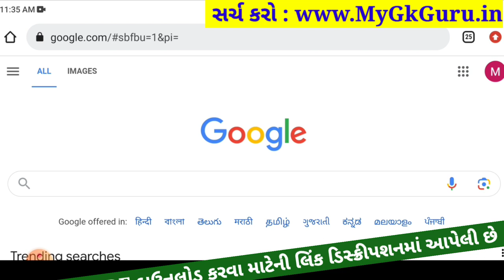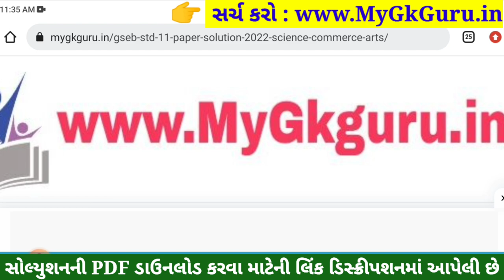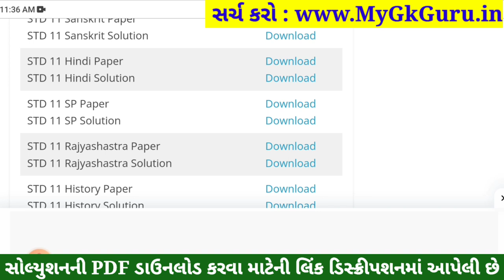STD 11 Hindi Paper Solution 2023 50 Marks, STD 11 Hindi First Exam Paper Solution 2023 October paper